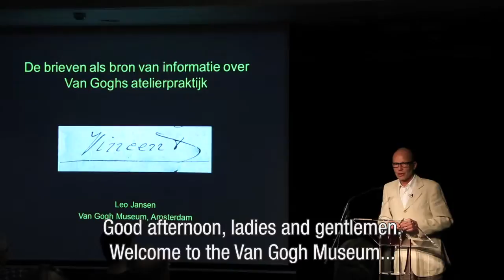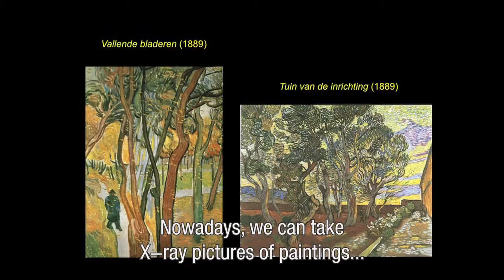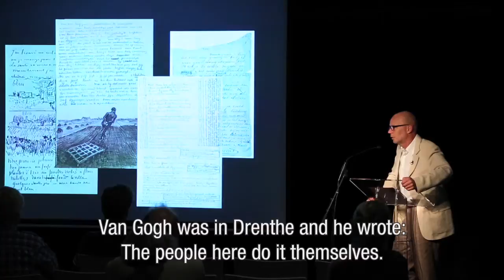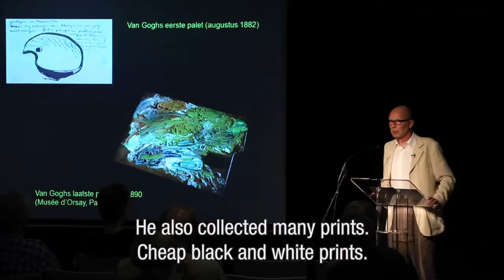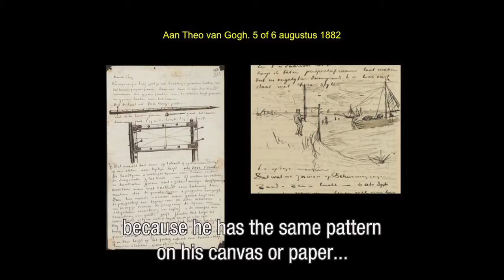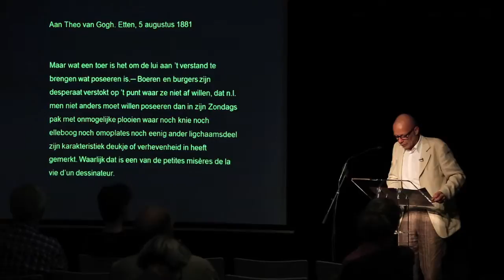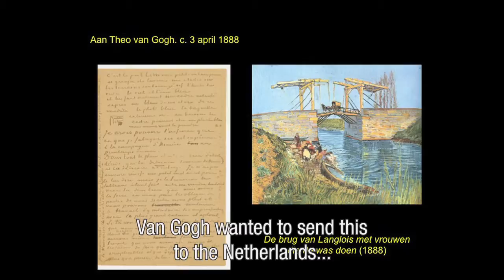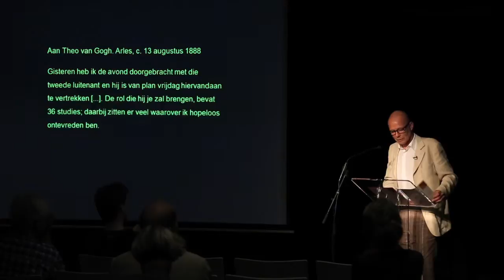Zondaglezing: 'De brieven als bron van informatie over Van Goghs atelierpraktijk'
8 september 2013 - 'De brieven als bron van informatie over Van Goghs atelierpraktijk'
door Leo Jansen (conservator schilderijen, Van Gogh Museum)
De honderden brieven die Vincent van Gogh schreef, zijn van onschatbare waarde als bron van informatie over zijn atelierpraktijk. In de lezing volgen we van nabij hoe hij aan zijn broer Theo en aan bevriende kunstenaars uitweidde over verfsoorten, penselen, papiersoorten, inkten, verfhandelaren, lijsten, handboeken - kortom over zo'n beetje alles wat van belang is voor het maken van tekeningen en schilderijen.

8 september 2013 - 'Van Gogh's letters as a source of information about his studio practice'
by Leo Jansen (curator of paintings, Van Gogh Museum)
The hundreds of letters written by Vincent van Gogh to Theo and his artist friends are an invaluable source of information about his studio practice. In this lecture, we find out what he thought about different paints, brushes, paper types, ink, paint dealers, frames, manuals -- in short his thoughts on everything that is important to creating drawings and paintings.